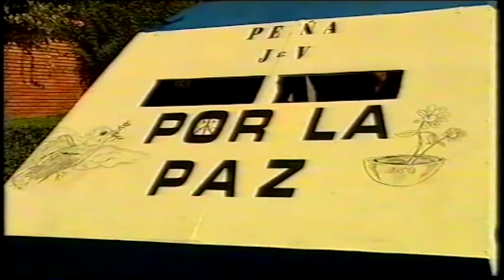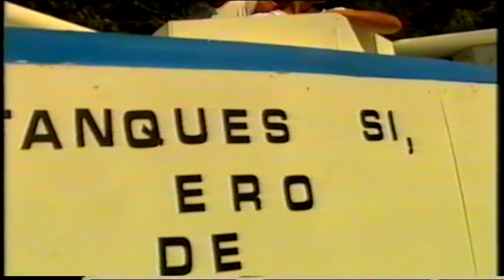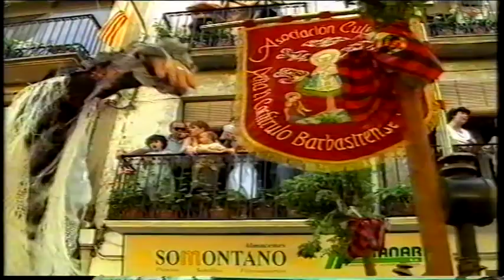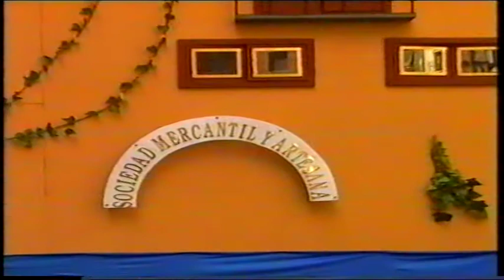PASACALLES FIESTAS 2000 parte 2 tvbarbastro.